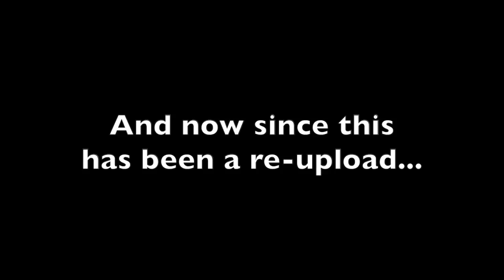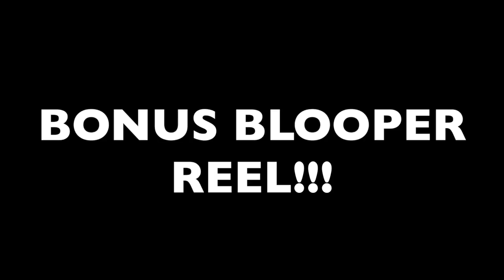"Roomie Spoofs" Bloopers! (REUPLOADED+more outtakes!)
We may have villainized each other but at least we had fun X) This was taken down for a little while because for some reason it had a glitch where youtube only allowed it to play until the 1:36 mark. So here it is, back again, along with a few bloopers that didn't make it in last time!